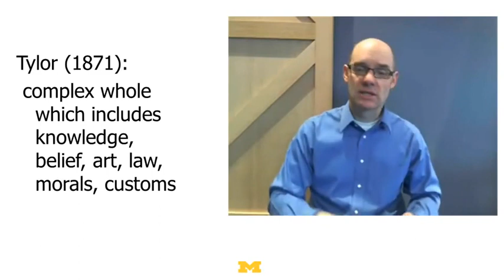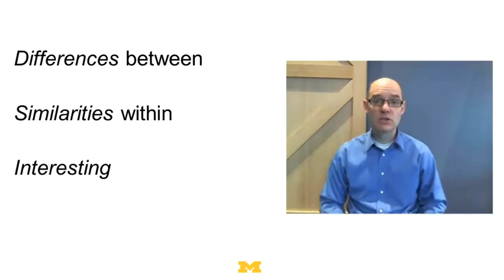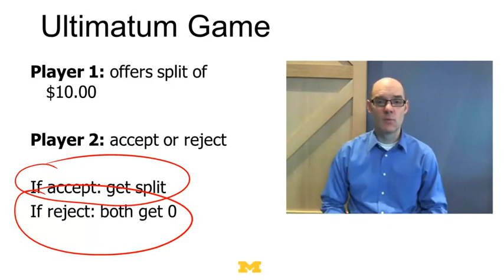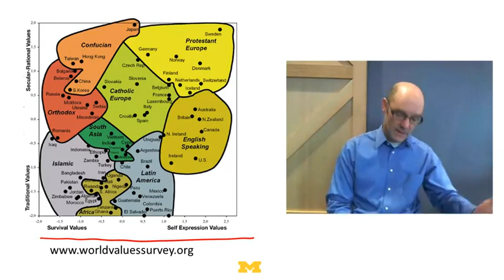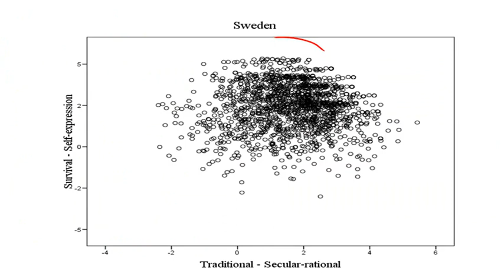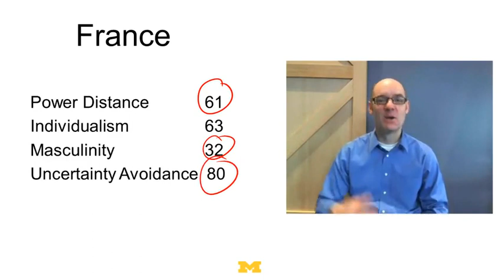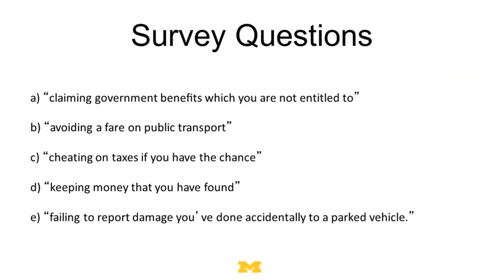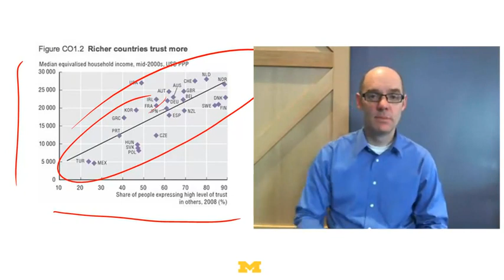Model Thinking - Strategies || 02 12 2 What Is Culture And Why Do We Care 15 43